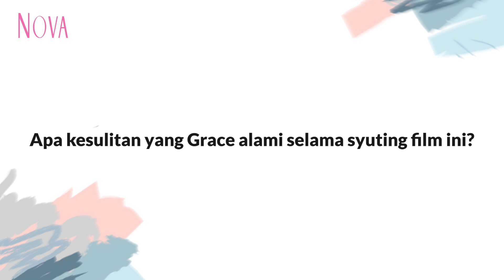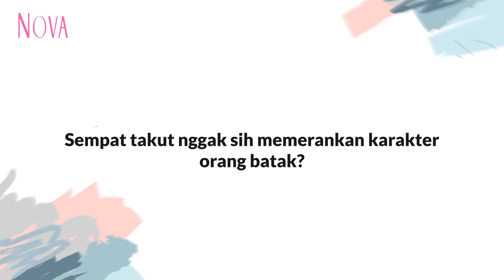Semua Orang Batak Nggak Mungkin Jomblo | Film Pariban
Menarik! Begini pesan soal adat yang ada dalam Film Pariban. Intinya, kita enggak boleh pesimis akan jodoh, semua orang memiliki jodohnya masing-masing. Setuju?

EDITORIAL OFFICE

ADVERTISING